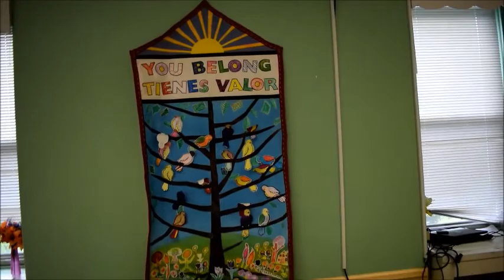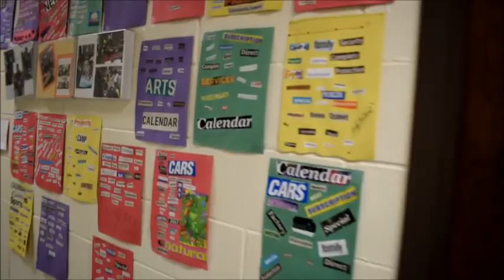A Tour of Abbott House's TRC Program